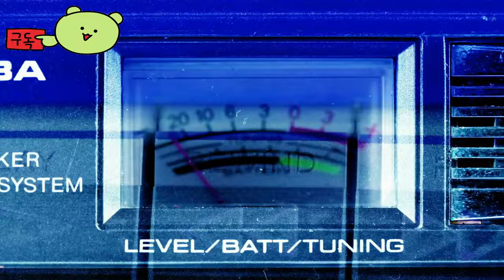바이오닉 베이 ( Bionic Bay ) 공식 점화 게임 영상 _gamescom 2024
🎀Supported Languages

영어 ✔  ✔
핀란드어 ✔  ✔
중국어 번체 ✔  ✔
간체 중국어 ✔  ✔
프랑스 국민 ✔  ✔
독일 사람 ✔  ✔
일본어 ✔  ✔
터키어 ✔  ✔
이탈리아 사람 ✔  ✔
한국인 ✔  ✔

🕹️Game content
과학자는 독특한 순간이동 기구를 사용해 상상력이 풍부한 기술, 치명적인 함정, 숨겨진 비밀로 가득 찬 고대 생체역학적 세계에서 탈출합니다.

⚡Game Developer
 Psychoflow Studio , Mureena Oy